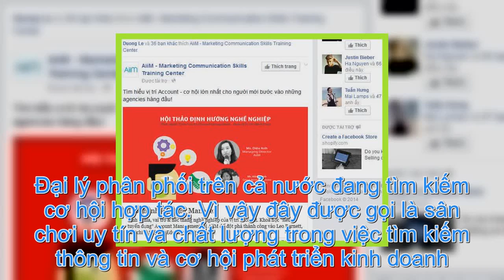[Toàn Quốc] – Dịch vụ chạy quảng cáo ( Google – Facebook – Zalo )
VỀ CHÚNG TÔI Diễn đàn hiện là diễn đàn đầu tiên và lớn nhất Việt Nam trong việc thực hiện xúc tiến thị trường trên kênh Đại lý phân phối. Trên 90% thành viên diễn đàn là đại diện kinh doanh của các Doanh nghiệp và các chủ cửa hàng tạp hóa, Đại lý phân phối trên cả nước đang tìm kiếm cơ hội hợp tác. Vì vậy đây được gọi là sân chơi uy tín và chất lượng trong việc tìm kiếm thông tin và cơ hội phát triển kinh doanh. Cộng đồng Tìmđạilý.vn là diễn đàn phi lợi nhuận, phi tôn giáo, phi chính trị & được lập ra với mục đích giao lưu, học hỏi, chia sẻ và thảo luận mọi vấn đề liên quan đến giao lưu hợp tác kinh tế. Ngôi nhà chung cho tất cả mọi người yêu thích kinh doanh. Website đang hoạt động thử nghiệm, chờ giấy phép MXH của Bộ TT & TT. timdaily